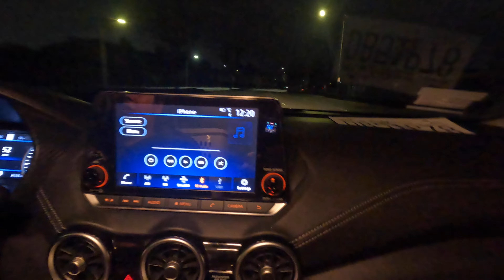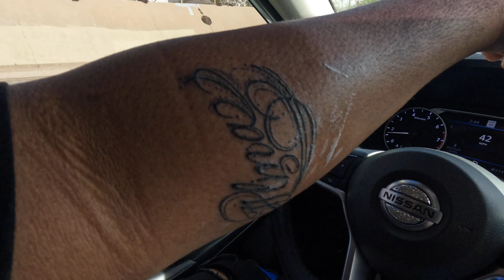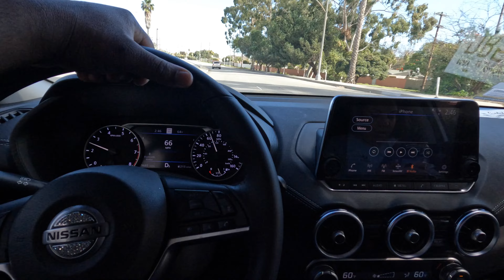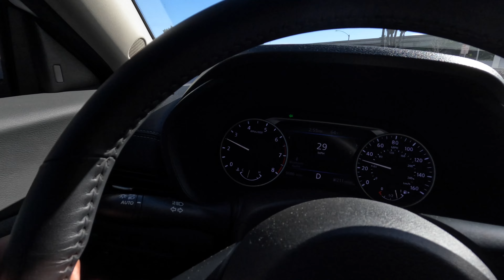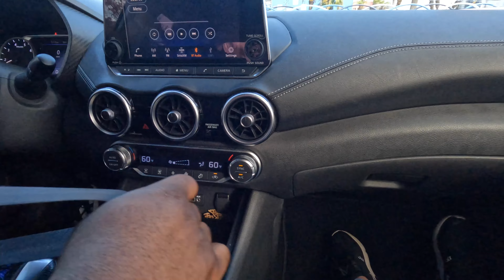HERE WE GO FOR ALL THE CRY BABIES SAYING IM LAZY AND I DONT DO NOTHING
derrell_westlb562

$d3rr311